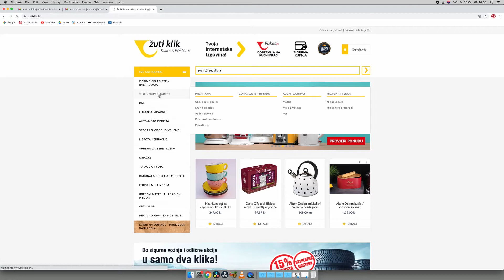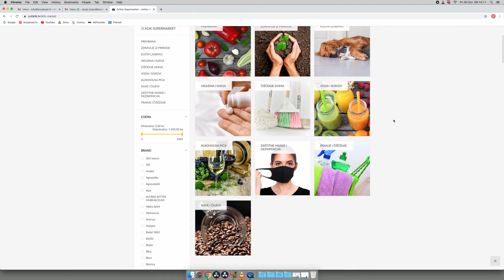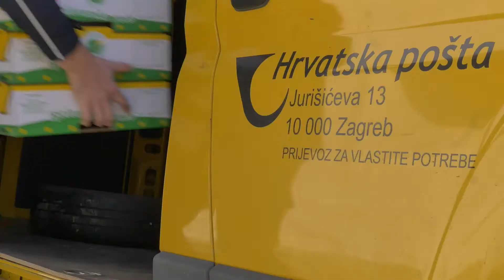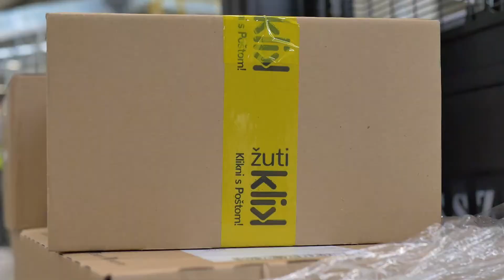Business class - Žuti klik podupire poljoprivredne proizvođače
TV reportaža na N1 televiziji